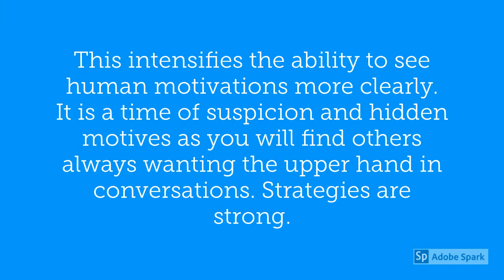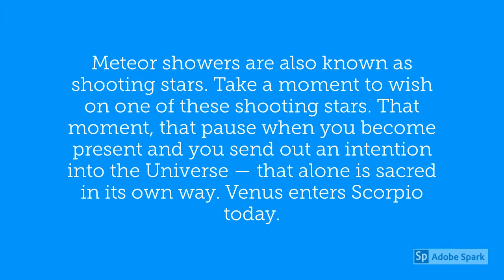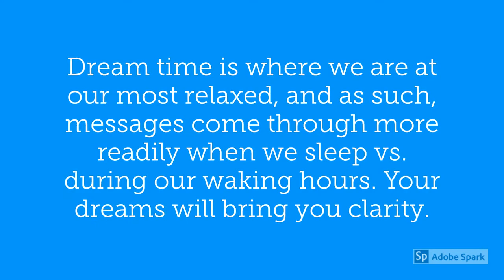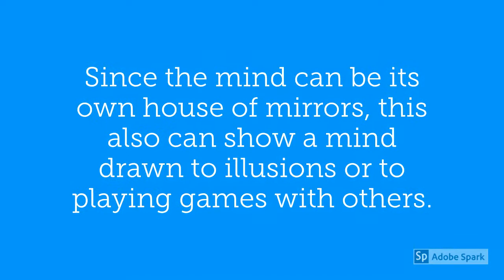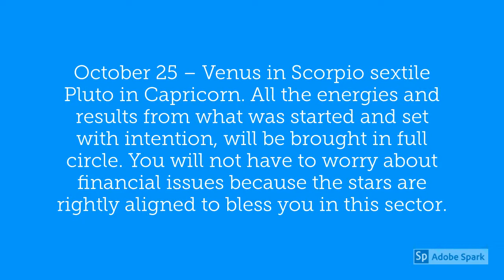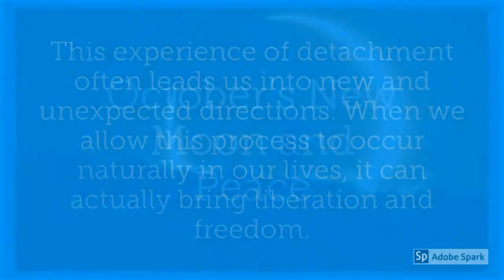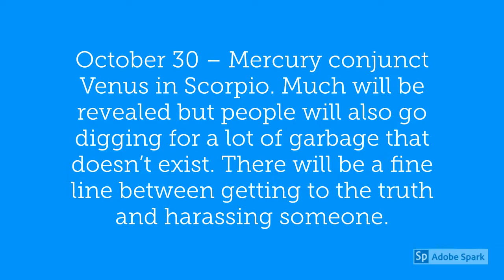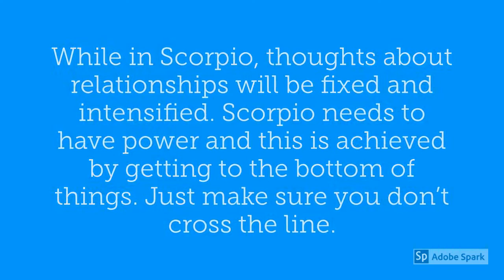Aquarius October 2019 Horoscope